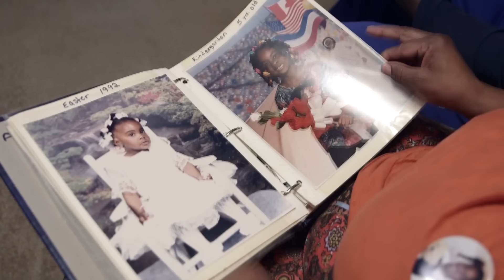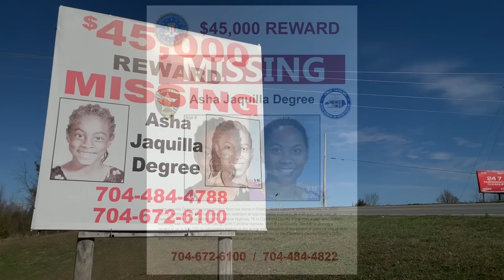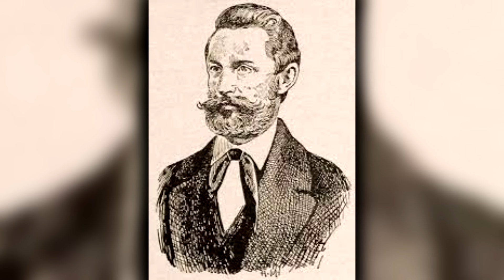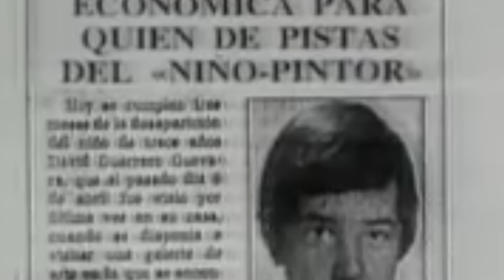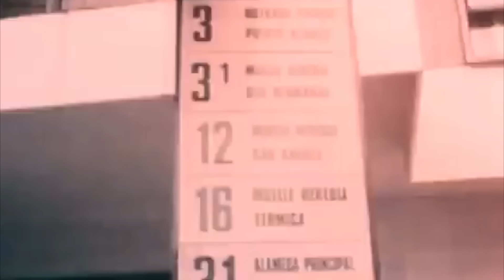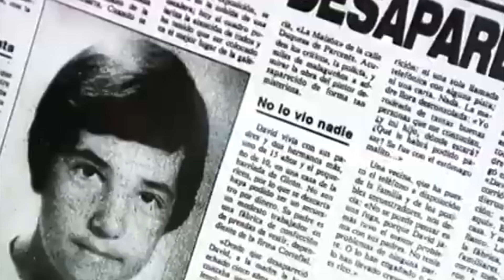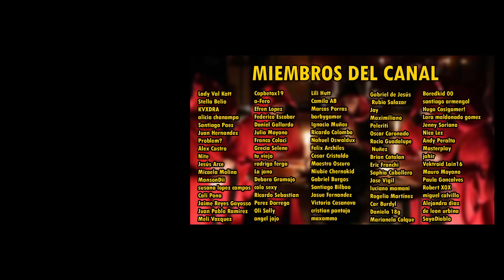Las 5 DESAPARICIONES más MISTERIOSAS de la HISTORIA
Magnus Mefisto te cuenta las 5 desapariciones más misteriosas, como la de Andrew Gosden o Asha Degree
GUIÓN: Esteban Dilo
EDICIÓN: Nicolás Barrionuevo
La música de este video es de NORNOISE:
casos de magnus vlogs casos criminales